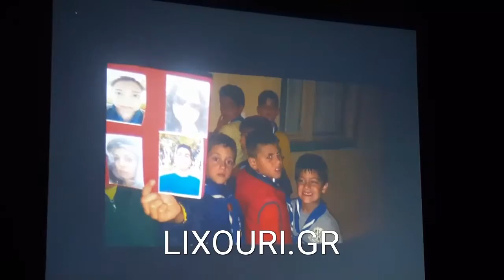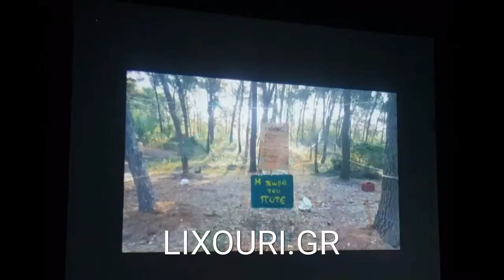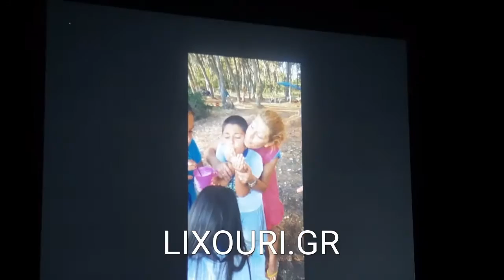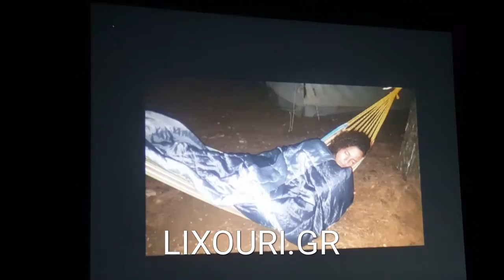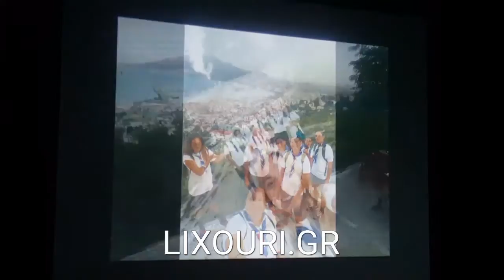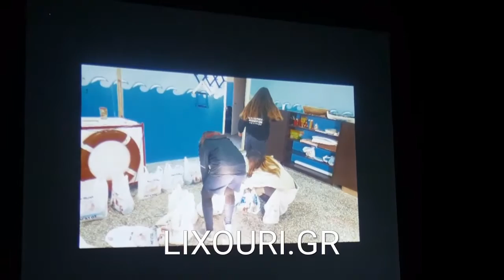LIXOURI.GR | ΚΟΠΗ ΒΑΣΙΛΟΠΙΤΑΣ ΣΤΟ 1ο ΣΥΣΤΗΜΑ ΝΑΥΤΟΠΡΟΣΚΟΠΩΝ